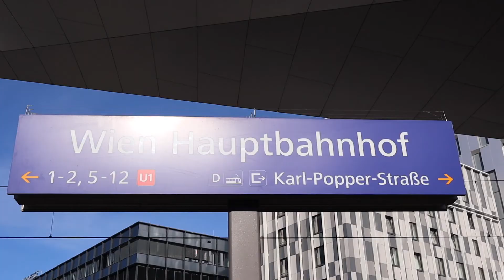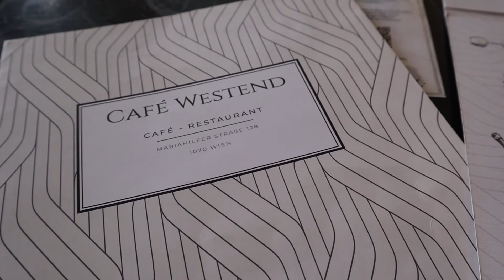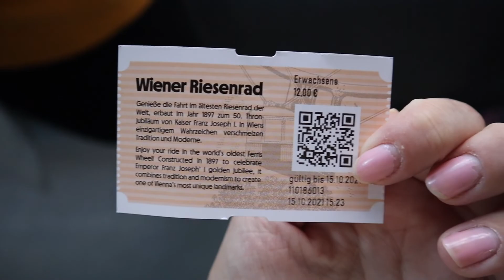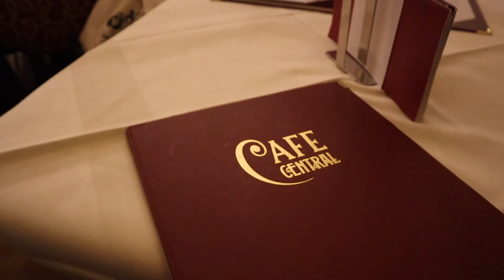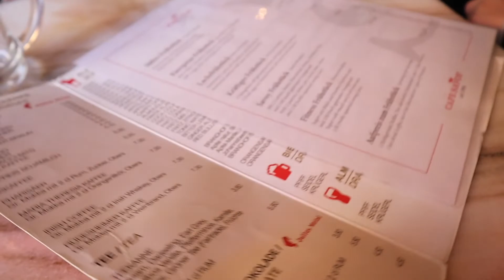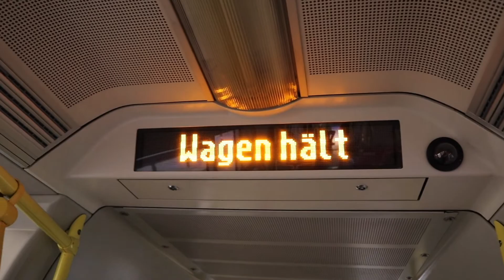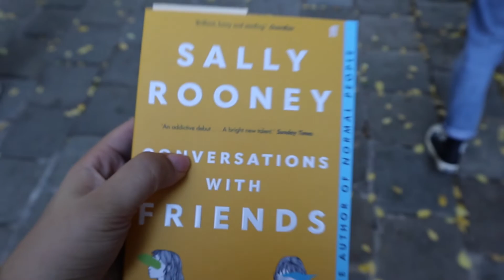My trip to Vienna, Austria (vlog)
Hey guys this is just me documenting my trip to Vienna, Austria. I hope you guys enjoyed and expect more Europe/Prague content from me :)

About me:
How old are you? : 21
When is your birthday?: May 4
How tall are you?: 5'8
Where do you live? : Prague, Czech Republic
What camera do you use?: Canon EOS M50

ABOUT MY CHANNEL:
On my channel my videos are mostly lifestyle based. I usually post videos of me trying new things, or just stuff that's been happening in my life. Lately I've been living in Prague so expect more Prague content!